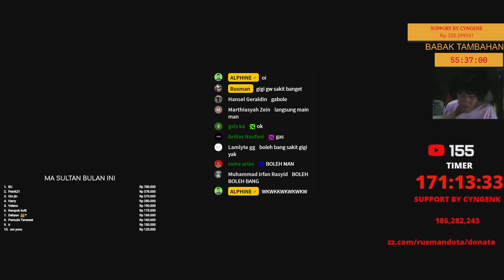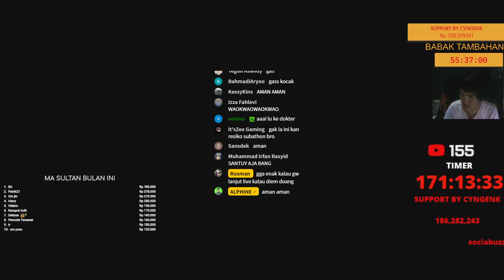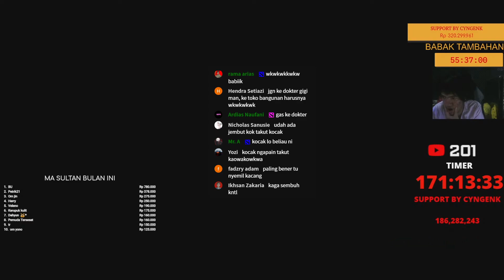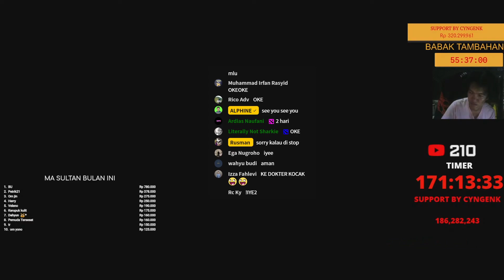RUSMAN "IZIN CUTI" SUBATHON KARENA SAKIT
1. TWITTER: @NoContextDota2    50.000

1. Nightside              500.000
2. Frosty                     50.000
3. Sahabat Palsu      100.000 ( Ga tau bang ini siapa wkwk)
4.Centipada               10.000
5. DB                           10.000
6. Bibik Sociabuzz   10.000